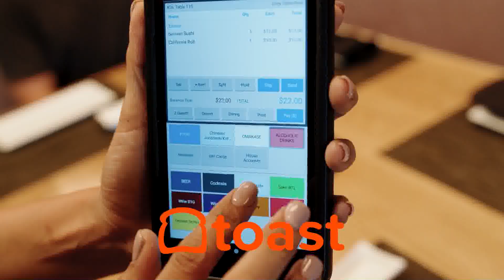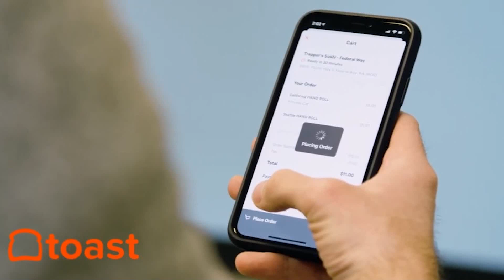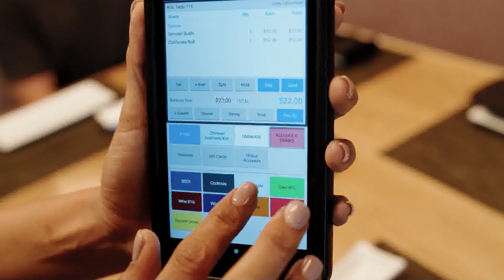Chris Do of The Futur on his 1 Billion Mission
Walking away from a company that generated an estimated $80 million took a great deal of faith and conviction. But Chris Do knew needed to step into The Futur to complete his 1 Billion Mission.

Watch now to learn about self development, creating the best content, and @thefutur Euro Tour.

Chapter:
[01:38] - Chris Do 2-Minute Drill
[06:43] - Old Media v. New Media
[12:11] - Walking Away from an $80M Company
[19:17] - Why Do Personal Brands Matter?
[30:57] - Leading with Love

Chris Do is a Restaurant Influencer —

“I'm going to put the big goal in front and not the little goal. The little goal is I need to make money. I need to convert clients. I want followers. I want to be loved and liked and appreciated. The big goal is about self-development, about learning,” explains @thefutur CEO Chris Do to Restaurant Influencers host Shawn Walchef of

Chris Do (@thechrisdo) is no stranger to both praise and criticism as an influencer. Nevertheless, his ultimate goal is one of empowerment.

The Futur provides coursework, community, and coaching online to help people develop businesses so they can make a living doing what they love.

In the age of New Media, founder Chris Do believes that anyone can have a platform to share their message. He notes that the power of social media and content creation has allowed the best content to rise to the top.

“Old Media sounds like book publishers, TV and radio and in certain events that are so exclusive that to be invited would be like an achievement in your lifetime,” Do explains. “New Media comes along and says, ‘You know what? Let's democratize access. Let's give everyone who's willing to use and exercise their voice a platform and let the best content win.’” says Do.

Admittedly, though, that doesn’t always make for a fair playing field, but it does give a voice to those who choose to tell their story.

“If you have a thought in your head and you can articulate it in one form or the other in written and spoken word on stage and performance and puppetry, shadow dancing, whatever it is that you do, if you can express and communicate an idea that touches someone, that entertains them, that helps them to achieve a goal that they want in their life, (then) you have tremendous power.” said Do.

Combining his love for travel and sharing knowledge about business, Do is embarking on The Futur Euro Tour. The tour will consist of two workshops — a business clinic and a personal branding workshop — hosted by Do in multiple cities across Europe.

Grab your tickets to the The Futur Euro Tour and experience the power of Chris Do firsthand.

ABOUT CHRIS DO:
Chris Do is an Emmy award-winning designer, director, CEO and Chief Strategist of Blind and the founder of The Futur — an online education platform with the mission of teaching 1 billion people how to make a living doing what they love.

Chris Do is a true man of the people. Having not truly embraced social media until the age of 42, he has amassed an enormous following of over 3,000,000 followers and subscribers across all platforms. Do has made service his life’s mission as he takes great pride from sharing his business secrets with the public.

ABOUT RESTAURANT INFLUENCERS:
Welcome to the Restaurant Influencers podcast and video series. Every week host and restaurant owner Shawn P. Walchef (@shawnpwalchef) talks with leaders like Emeril Lagasse, Sam The Cooking Guy, Marguerite Zabar Mariscal, and Rob Dyrdek about their secrets to running a business, modern branding, and how to show up where customers are spending time